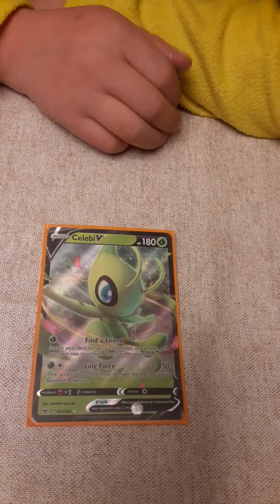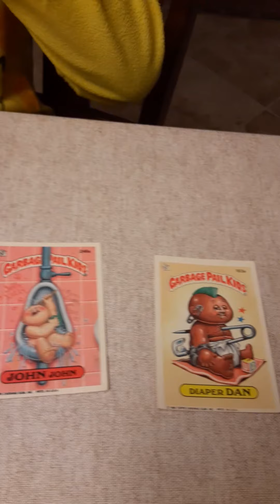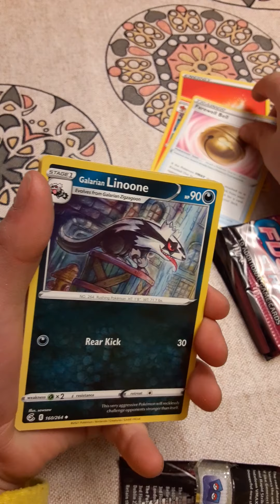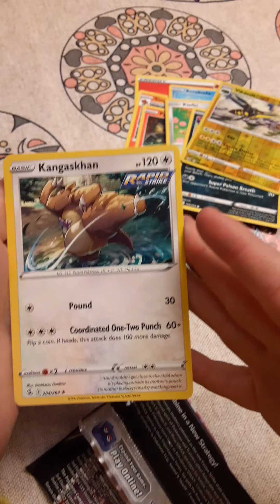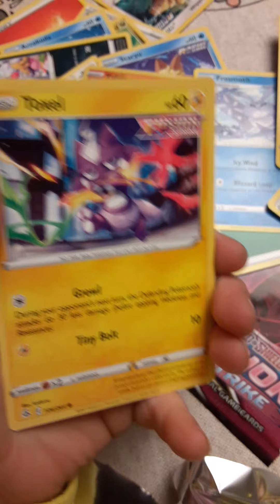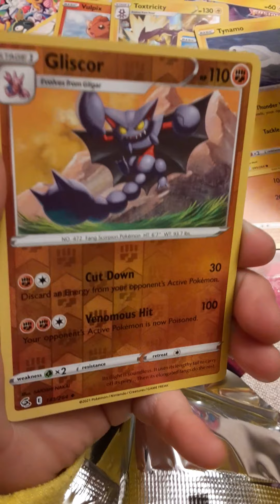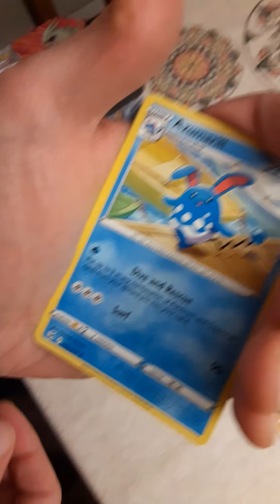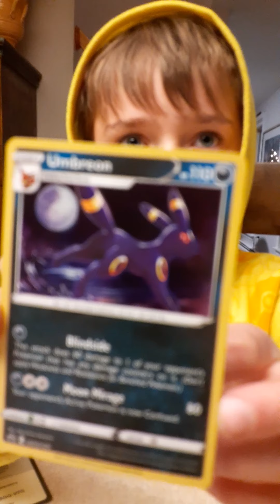Pokemon Cards Pull #2 - more pulls including some cool ultra rares and UMBREON!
Some of my best cards, other cards I collect, and a special 3-pack blister with my favorite Pokemon!